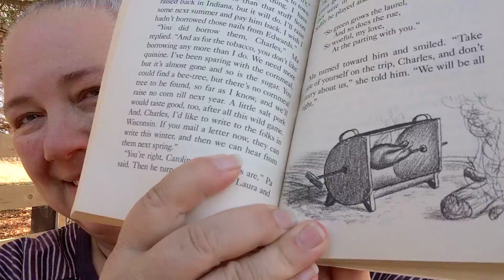Little House On The Prairie #16